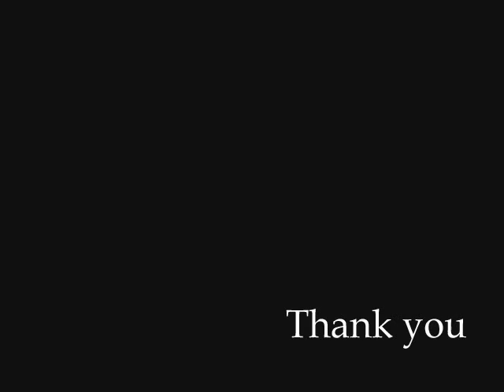Second drawing of Kamijo (Versailles)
soon.^_^
I know I am lazy but it was difficult for me to draw using reference on a PSP screen.I will draw a better one of Kamijo. By the way, the next video will be AOI~